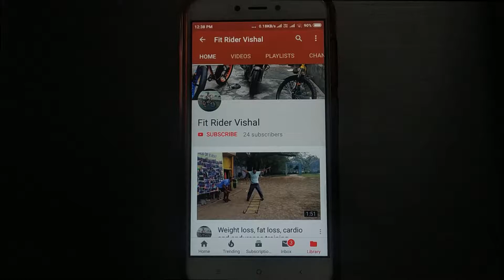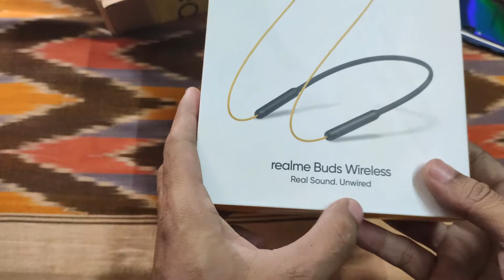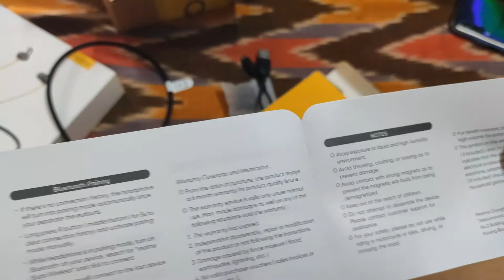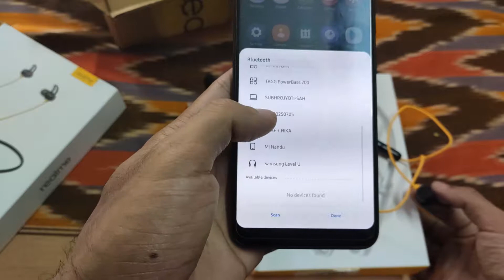Realme buds wireless bluetooth neckband earphone unboxing and review